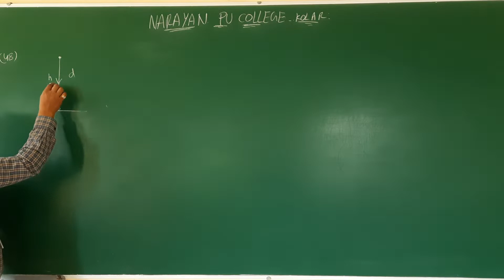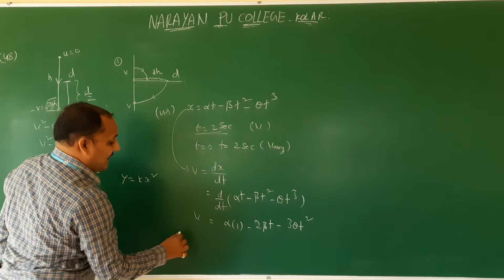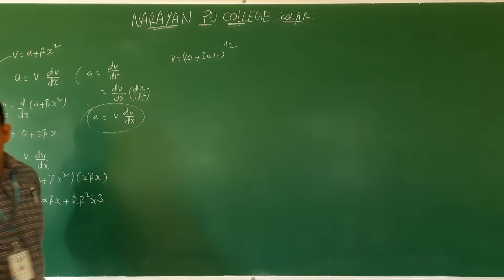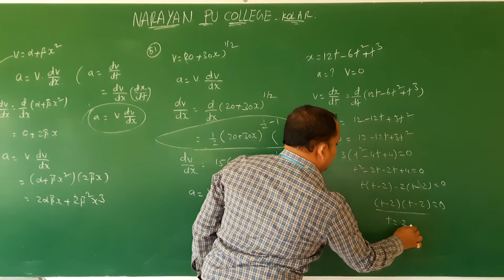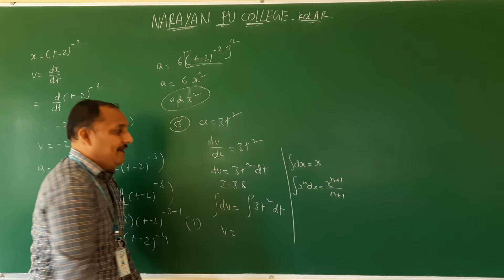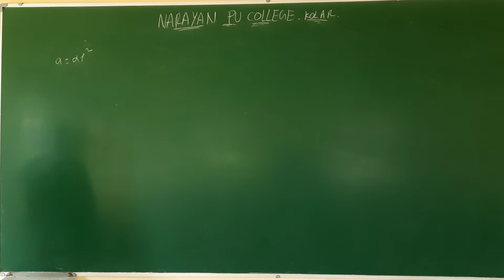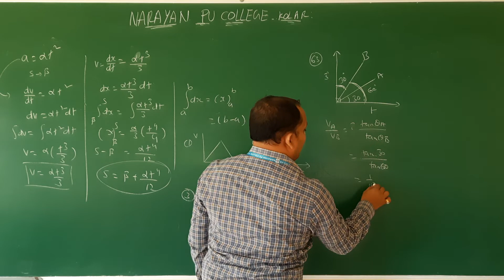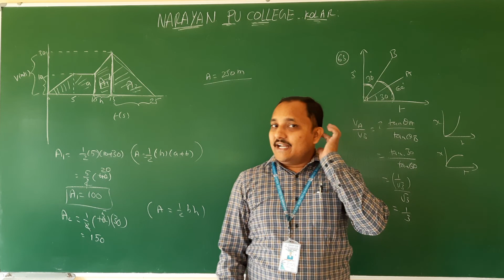MOTION IN A STRAIGHT LINE PART 13 COMPETITIVE